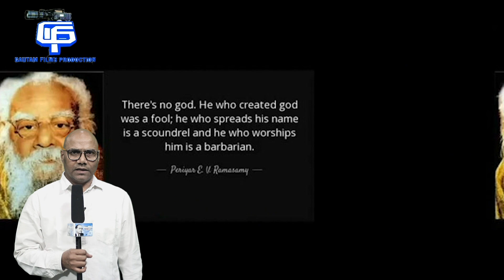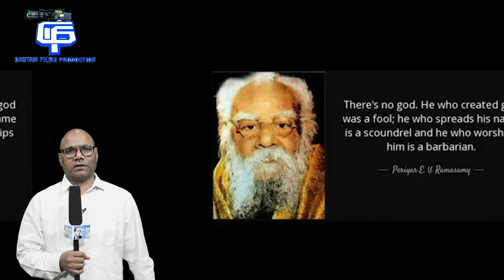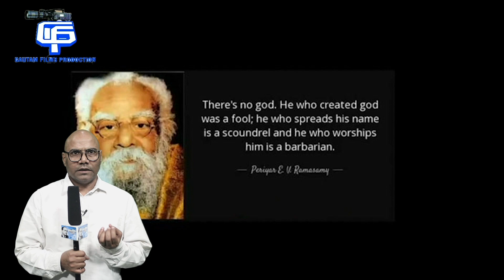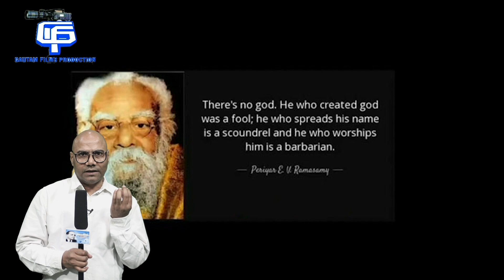Dr. B R Ambedkar on Buddha.. Dr. B R Ambedkar Speech.. Dr. Ambedkar And Constitution Of India..Buddh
Web Series on Dr. B R Ambedkar's Thought in his Literature ( Dr. BABASHAHEB AMBEDKAR WRITING AND SPEECHES )... Dr. Ambedkar And Constitution Of India..Buddh